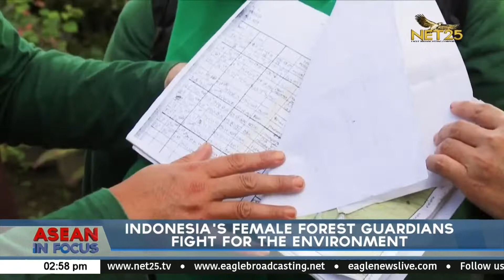Indonesia’s Female Forest Guardians fight for the environment